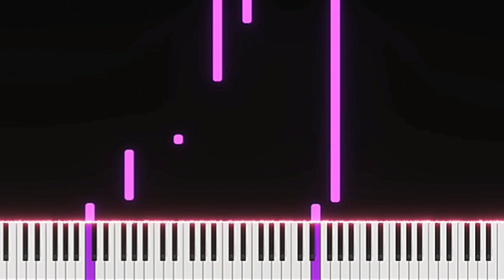The Way I Loved you | Richard Clayderman